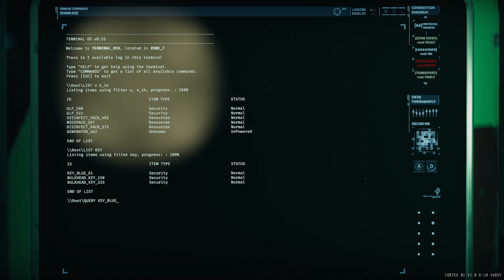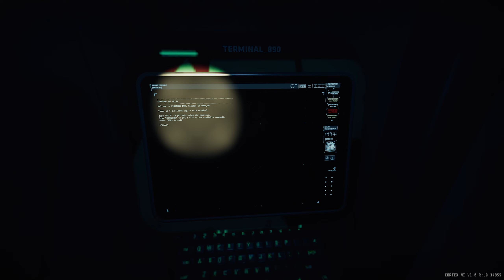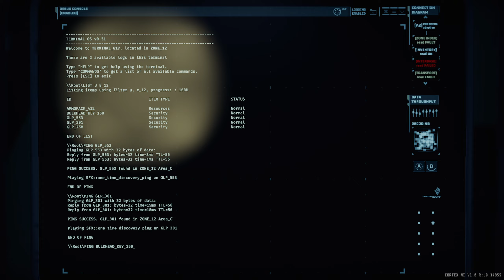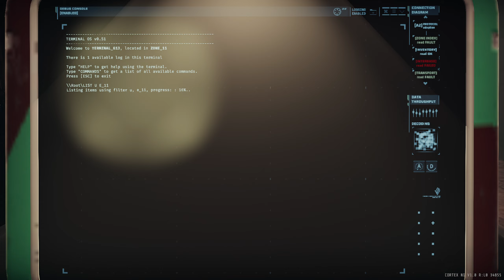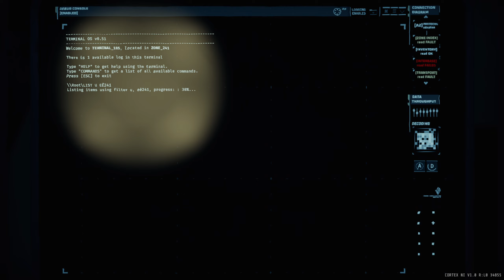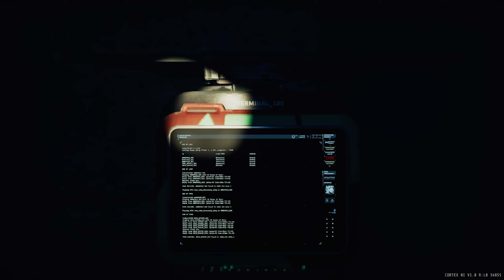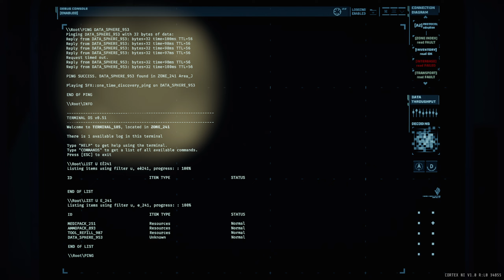GTFO - ALT://R4C2 "Pabulum" Solo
0:00:00 Zone_7
0:01:47 Blood Door to Zone_14
0:03:34 Zone_14
0:06:50 Class IV to Zone_10
0:09:48 Zone_10
0:15:17 Class IV to Zone_12
0:20:14 Zone_12 for Key and Bulkhead_Key
0:28:42 Zone_8
0:34:06 Zone_9
0:44:00 Zone_11
0:45:45 Load Secondary
0:52:57 Main Completed
0:55:00 Class IV to Zone_53
1:10:18 Zone_53
1:15:11 Class III Surge to Zone_54
1:20:21 Zone_54
1:23:25 Load Overload
1:40:59 Time for the Funny - 3 Class III Surge
1:50:56 Surges done
1:54:43 Zone_56 for ID
1:57:22 Zone_55 for ID
1:58:15 Secondary Completed
1:59:02 Zone_241
2:19:41 Overload Completed - Data Sphere Carry
2:24:26 Extraction Alarm